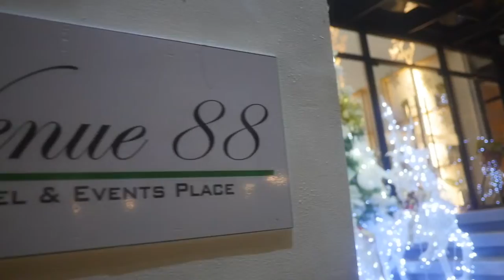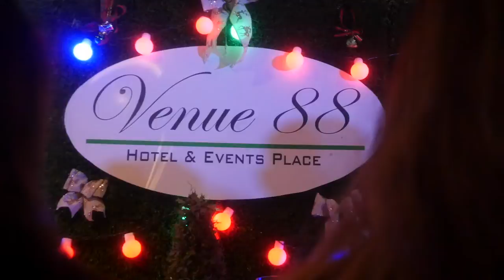I WAS ENLIGHTENED HERE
The holiday season kicked off with the Venue 88's First Lighting Ceremony!

The ceremony featured special performances from Children’s Joy Foundation and Bureau of Jail Management and Penology GSC respectively. (pero late ako, kaya di ko nakunan ha ha ha)

A few friends in the industry were in attendance as well as some Vloggers and Bloggers to witness the said event. Brigada News TV Team was also present. Following the ceremony, the festivities continued into the night with a cocktail party at Venue Bar.

Thanks to the PDL’s of GSC Jail-Male Dormitory for handcrafting all of the 250 parols — the most iconic symbol of Filipino Christmas Spirit.

May this ceremony be an expression of shared faith and hope. May the lights guide us all home.